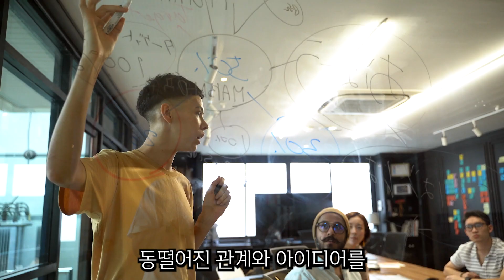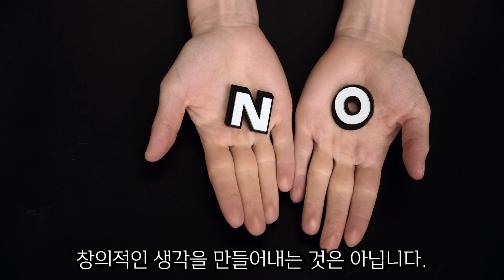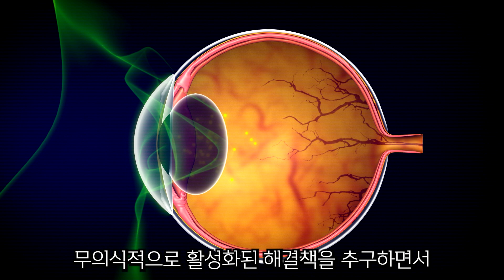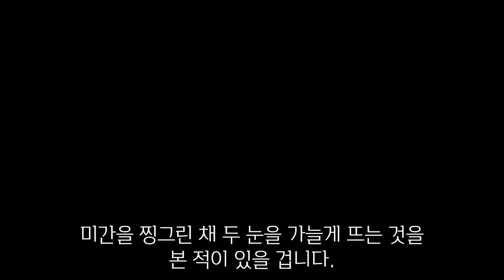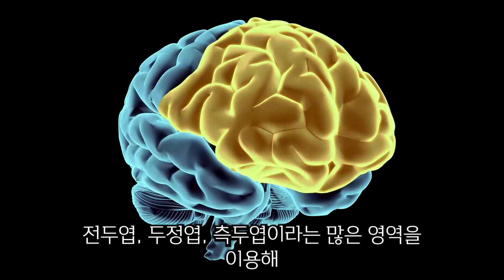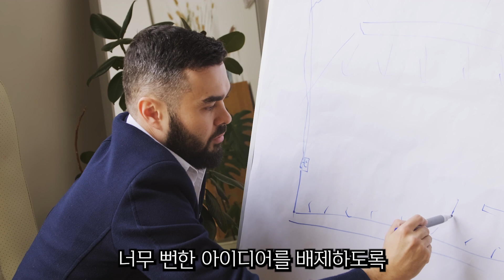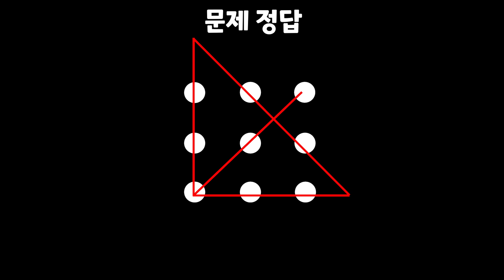천재들의 비밀이 풀렸다?! [천재보고서] 스콧 배리 카우프만, 캐롤린 그레고어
천재적인 아이디어가 이제 뇌 자극만으로 떠오를 수 있다?!
창의적 통찰은 뇌에서 어떻게 일어나는가?
천재적 직관의 비밀은 뇌의 네트워크에 있다.
과학적 분석 결과, 역사 속 천재들의 10가지 공통점

참고 자료:
천재보고서, 스콧 배리 카우프만, 캐롤린 그레고어

스티브 잡스, 피카소, 존 레논, 에디슨...
내 안의 잠재력을 깨우는 천재들의 비밀 코드